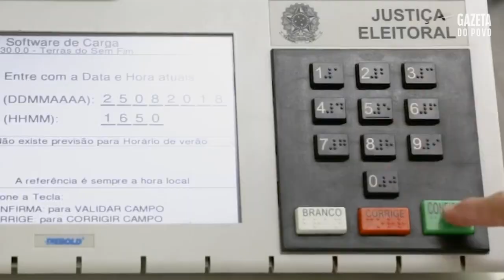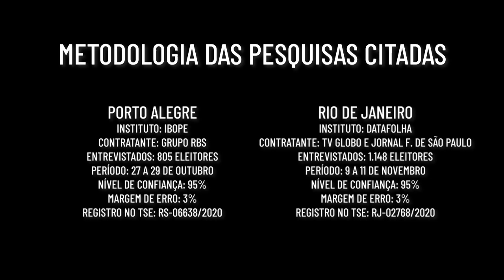Novos rostos, velhos sobrenomes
Em muitas cidades, sobrenomes conhecidos do eleitorado reaparecem com novos rostos na disputa de prefeituras. São filhos, netos e até sobrinhos de grandes políticos locais que concorrem neste ano, levando em frente esse legado familiar por mais uma geração. Conheça alguns herdeiros da política que concorrem neste pleito.